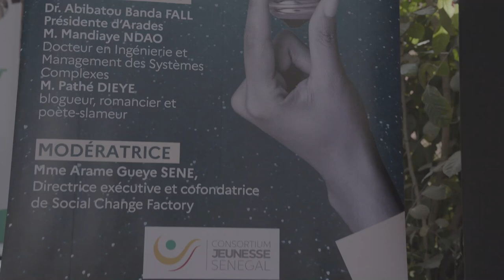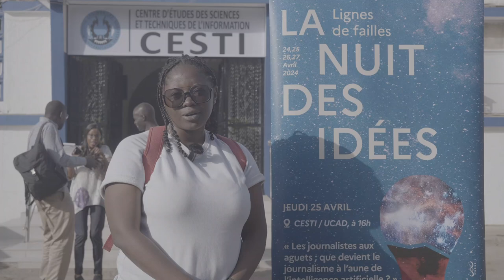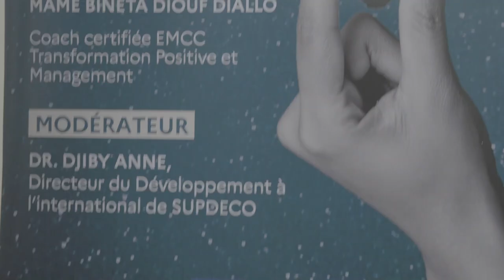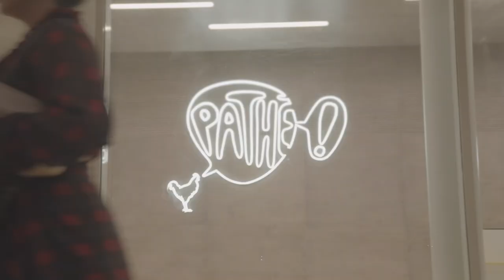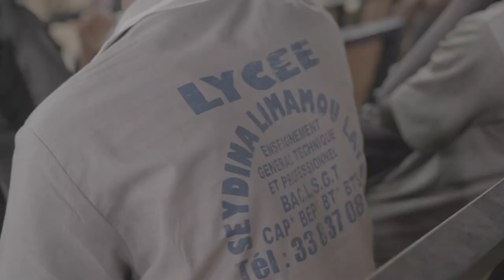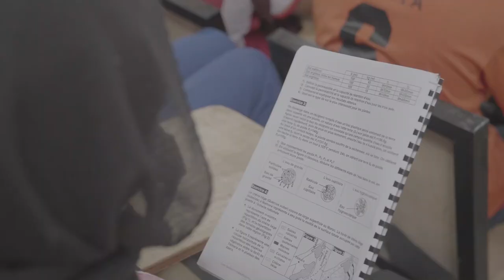Nuit des Idées 2024_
LA NUIT DES IDÉES c'était du 24 au 27 avril 2024. Cette 9e édition invitait à réfléchir sur le thème « Ligne de failles ».

L'ambassade de France, ces instituts français et leurs partenaires proposaient d’aborder les grandes ruptures technologiques et scientifiques de notre époque, ainsi que les nouvelles dynamiques de polarisation qui se créent à l’échelle internationale.